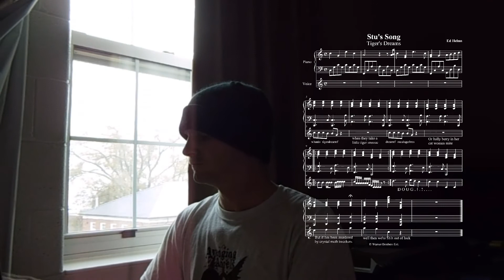tiger dreams pianobrothers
Tiger Song originally from the movie "The Hangover".